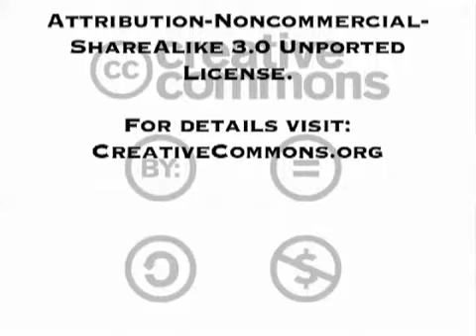Sunday Satsang 1/20/2008: Qualities of Authentic Guru _013_of_013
esotericteaching.org In this Sunday Satsang, we present the important prayer Śrī Gurvāṣṭaka and examine its profound meaning. 1) The spiritual master is receiving benediction from the ocean of mercy. Just as a cloud pours water on a forest fire to extinguish it, so the spiritual master delivers the materially afflicted world by extinguishing the blazing fire of material existence. Ioffer my respectful obeisances unto the lotus feet of such a spiritual master, who is an ocean of auspicious ...